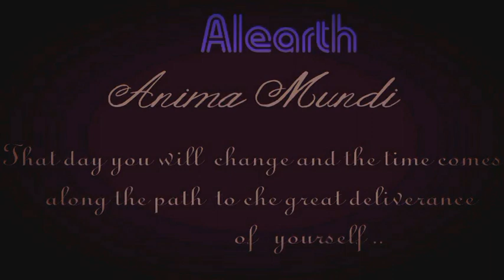Alearth - Anima Mundi